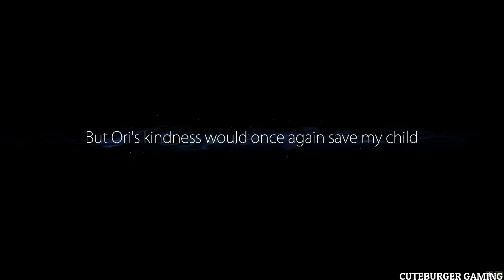ORI AND THE BLIND FOREST Gameplay Walkthrough Part 4 [PC]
The forest of Nibel is dying. After a powerful storm sets a series of devastating events in motion, Ori must journey to find the courage and confront a dark nemesis to save the forest of Nibel. “Ori and the Blind Forest,” tells the tale of a young orphan destined for heroics, through a visually stunning Action-Platformer crafted by Moon Studios.

Featuring hand-painted artwork, meticulously animated character performance, a fully orchestrated score, and dozens of new features in the Definitive Edition, “Ori and the Blind Forest” explores a deeply emotional story about love and sacrifice and the hope that exists in us all.